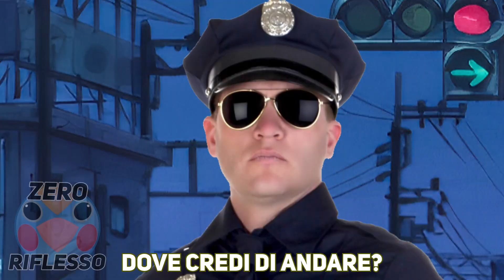GOKU IG E VEGETA DICONO LA VERITÀ A CRILIN!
Continuano le entusiasmanti avventure di Goku di Instagram!
Durante uno scatto d'ira, Crilin finisce per far esplodere la casa del presunto vandalo che lo avrebbe attaccato la sera prima. Ormai divorato dai sensi di colpa, Vegeta finisce per confessare la verità all'amico, mettendo nei guai se stesso e l'amico Goku IG.
Riuscirà Crilin a perdonare i suoi due migliori amici? O questo evento segnerà la fine di una lunga amicizia? Scopriamolo Insieme.